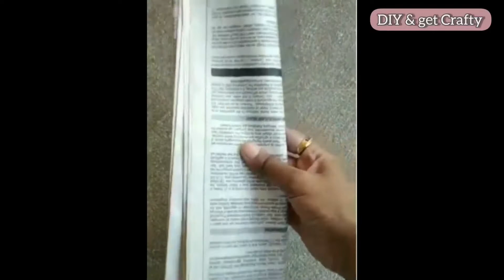Don't Rush Crafts Challenge|| 6 Simple Crafts from 6 Different YouTubers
Hi all,

In this video, I have shared 6 simple crafts from 6 YouTubers.